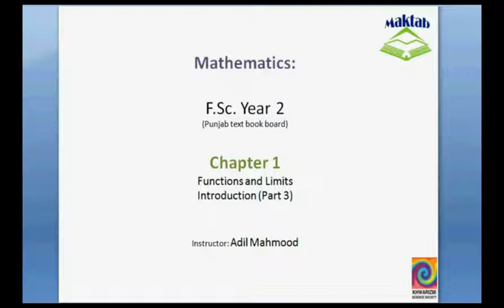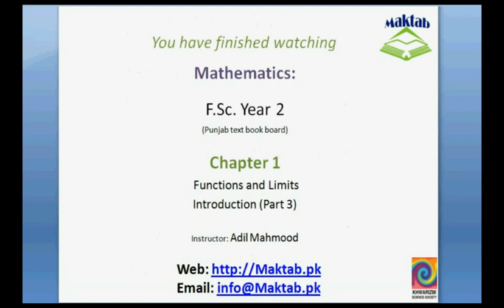FSc Math Book2, CH 1, LEC 3; Intro 3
This video lecture from Functions and Limits (F.Sc. second year Mathematics) covers: Introduction part-3 of chapter 1. It includes a detailed discussion on basic concept of a limit, theorems of limits and the continuity of a function at a certain point. Find more e-learning material and educational video lectures in Urdu at maktab.pk. These videos are free to use for promotional and commercial purpose by keeping the credits to Maktab.